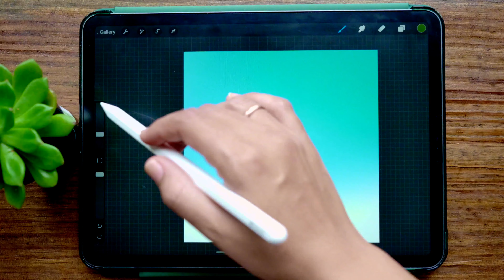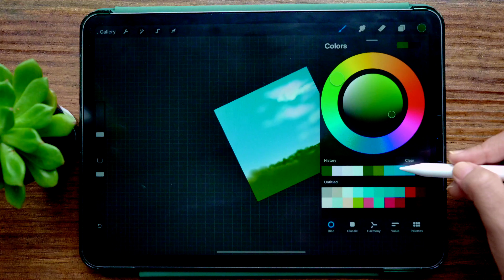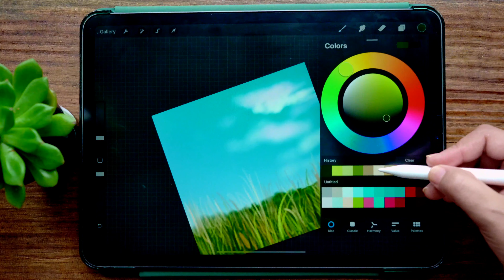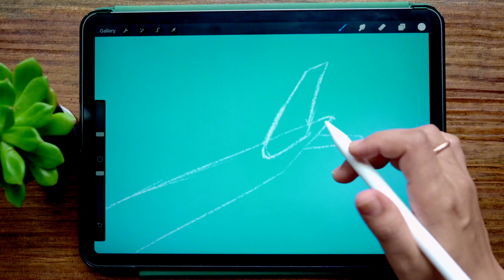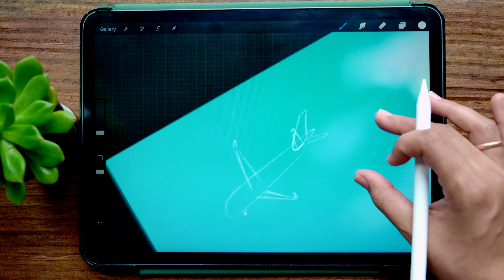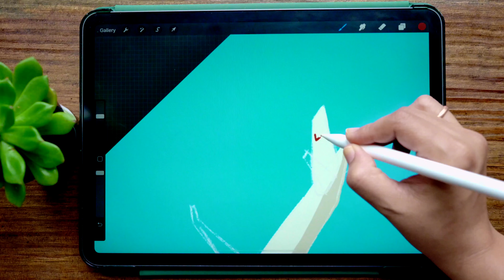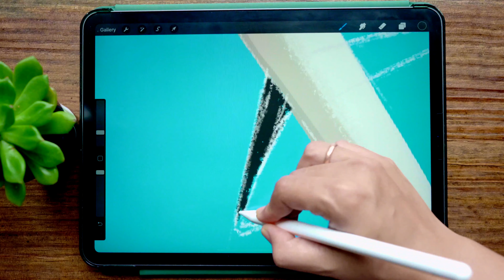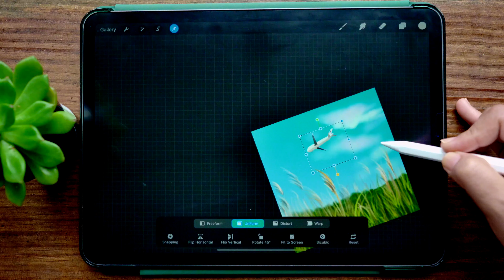How to Draw Airplane Flying in the sky in Procreate Tutorial | Paint with Basic Brushes | The ProArt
In this video, I am painting Airplane Flying in the sky in Procreate Beginners iPad tutorial and how to draw Rose Bushes Oval shape in iPad. I show you in iPad how to paint very easy way. This tutorial is for beginners and anybody can paint. And Painting with Basic brushes.